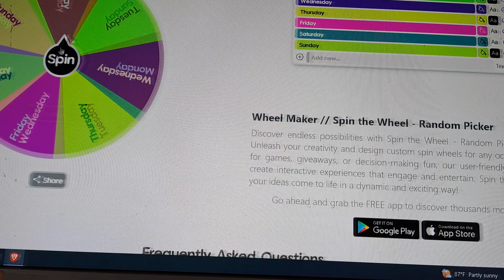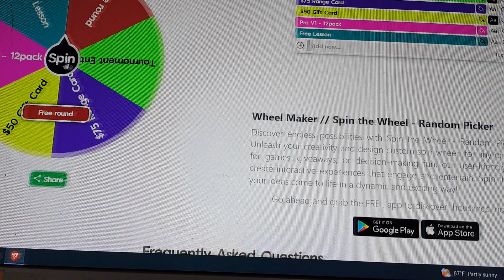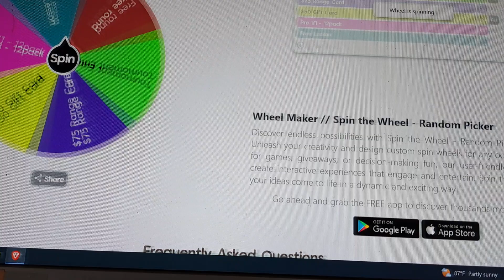Free Monday Golf Giveaway - 3 weeks!!! - thru 6/24/24